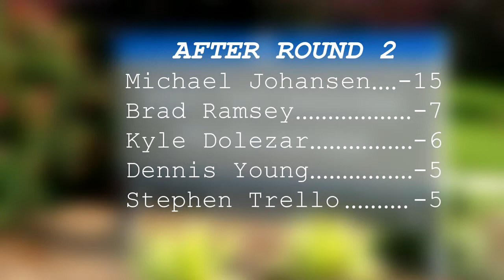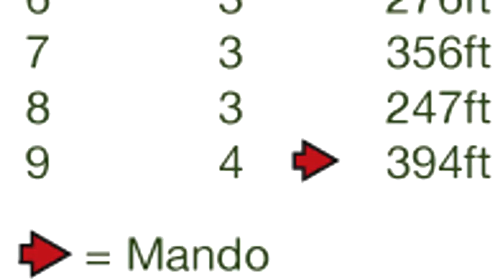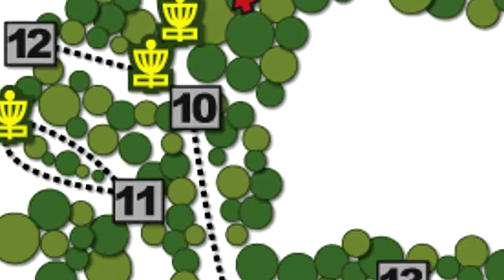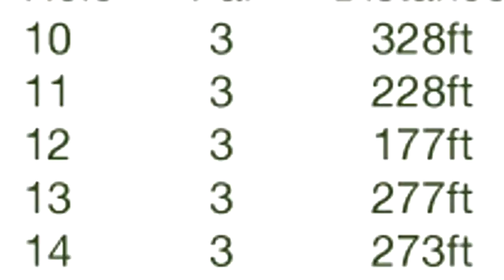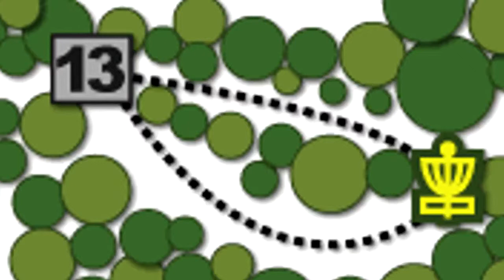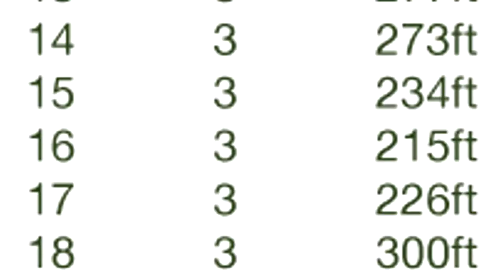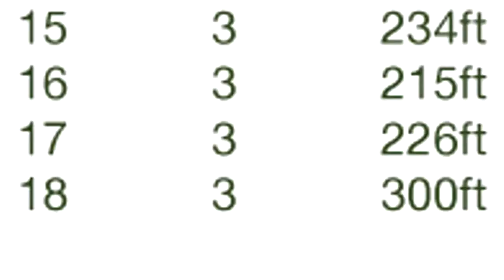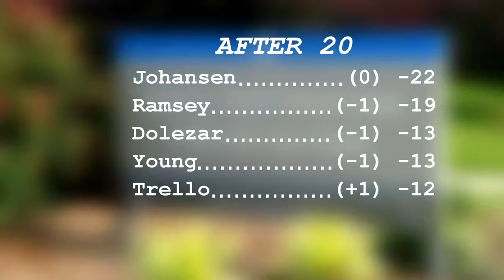popodisgolf 201421HoleSalute Round3Johansen,Ramsey,Dolezar,Young,Trello